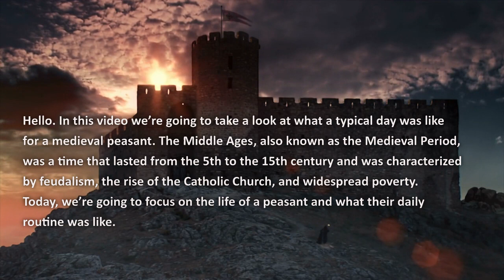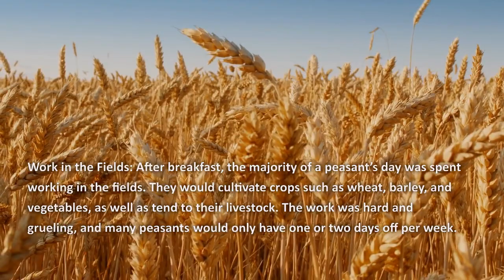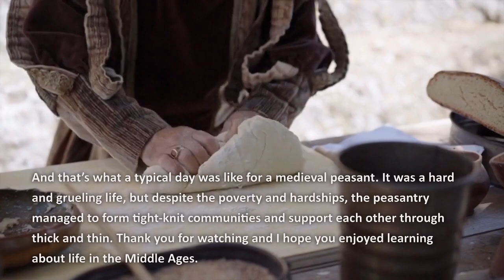Typical Day in the Middle Ages: The Life of a Peasant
Take a journey back in time to the Middle Ages and experience the daily life of a peasant. From sunrise to sunset, learn about the daily routines and hardships faced by these hardworking individuals, including working in the fields, caring for livestock, and the limited leisure time they had. Get a glimpse into the past and understand the struggles and perseverance of medieval peasant life.